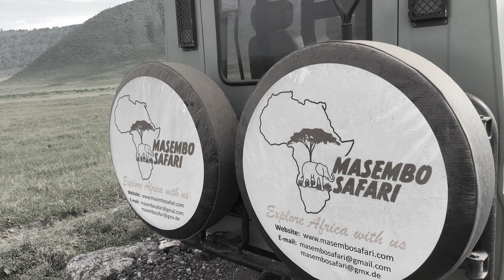lions make love - Wildlife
In the right place at the right time. Only the camera has lost the color ;-)
Zur richtigen Zeit am richtigen Ort. Nur die Kamera hat dabei die Farbe verloren ;-)